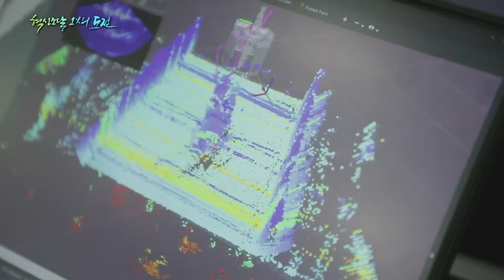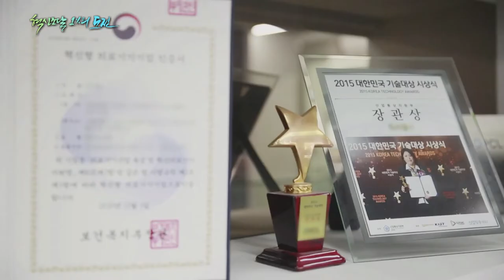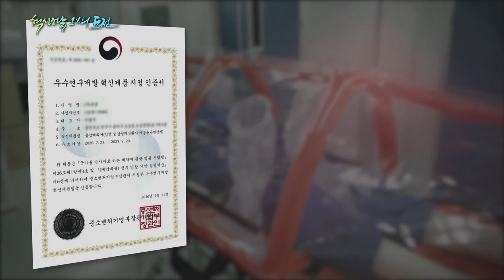KBS 다큐온 혁신의시간 - 혁신조달 1%의 기적 (4분 축약본)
치열한 경쟁 속에서 수많은 혁신 기업이 탄생합니다.
각종 규제와 싸우며 오늘도 한국에선 수많은 혁신기업이
🌐시장 진입을 위해 사투를 벌이고 있는데요!

😰그러나 이런  기업 중 상당수가 시장에 진입하지 못한 채 사라진다고 합니다.

기업은 최고의 혁신기술과 제품 개발에 승부를 걸고
정부는 그 기업의 시장 진입을 돕는 혁신조달사업을 진행하는데요.
2년 간의 시범 운영 중에 반가운 소식들이 들려오고 있습니다. 🤗

기술 강국 한국을 향한 혁신의 시간,
혁신조달 1%의 기적이 시작됐습니다❗